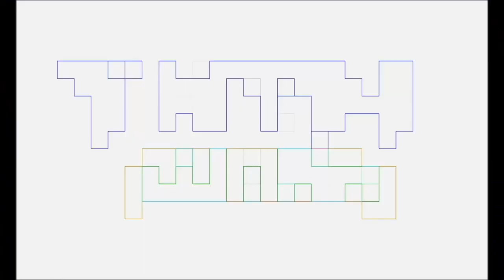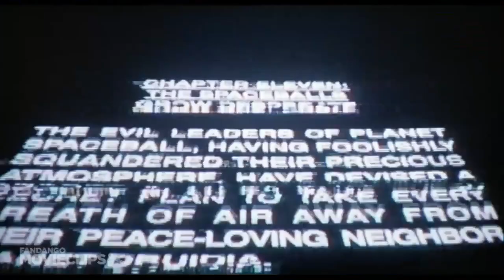X-MEN ‘97 Season 1 FINALE Review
Pablo Gunner & The Ambassador talk nerdy about X-MEN ‘97 Season 1 Finale.